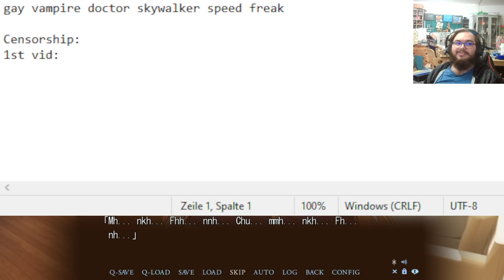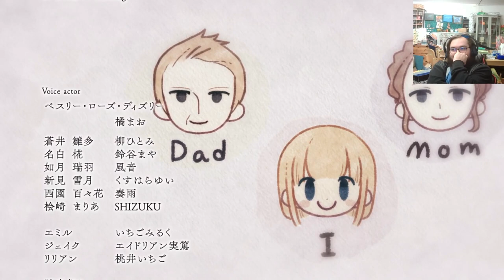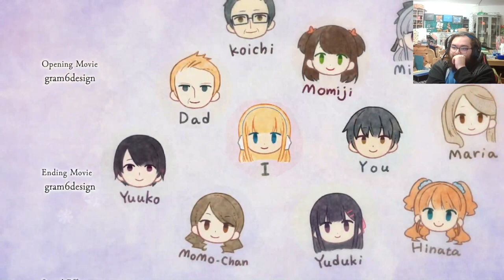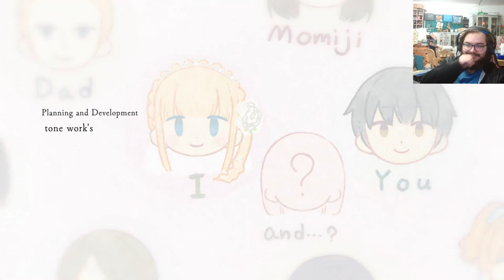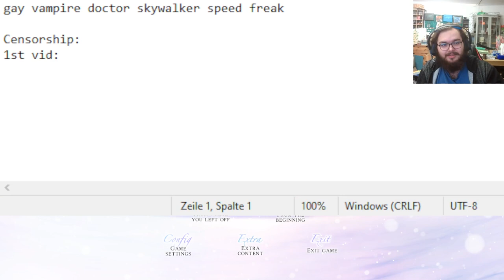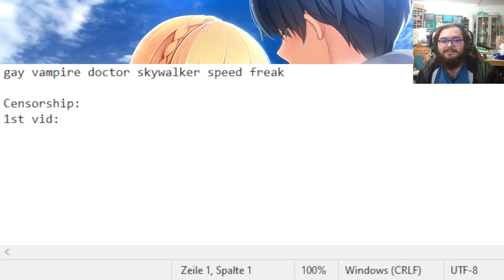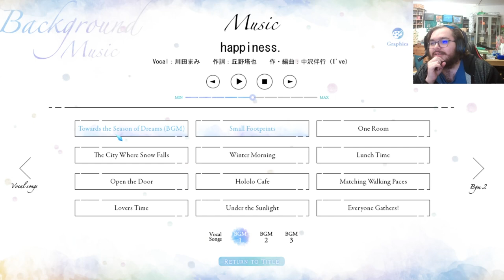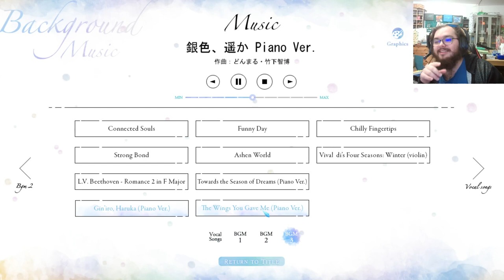Gin'Iro Haruka Part 12 | A Great Many Bonds (Bethly-Route End)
This was an attack against my emotions